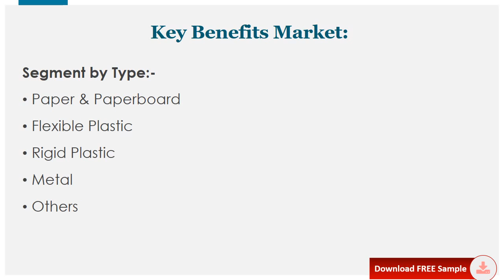Pet Food Packaging Market Global Outlook and Forecast 2021 2027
Download FREE Research Report Sample PDF:
The global Pet Food Packaging market was valued at 7178.7 million in 2020 and is projected to reach US$ 8435.3 million by 2027, at a CAGR of 4.1% during the forecast period.